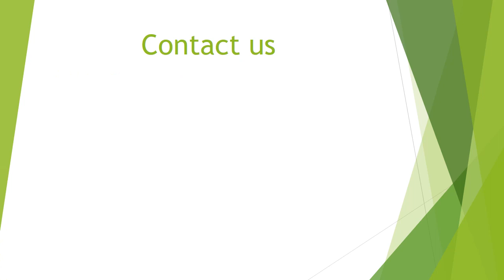3 HP Double Stage Ring Blower Yash Blowers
Yash Blowers is a Manufacturer of a wide range of products which include 3 hp double-stage turbine blowers, and YEBL-DS-1500V 3 hp double-stage turbine blowers.
Are you find:
Double Stage Ring Blower
3 hp Ring Blower
3 hp Double Stage Ring Blower